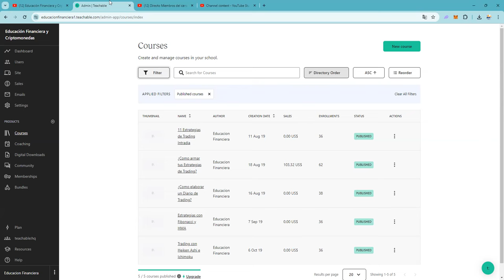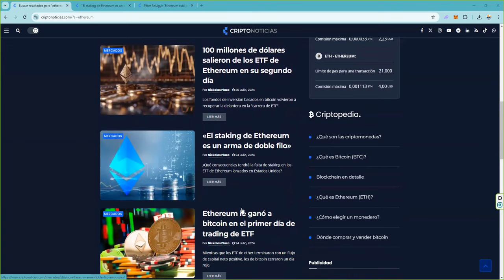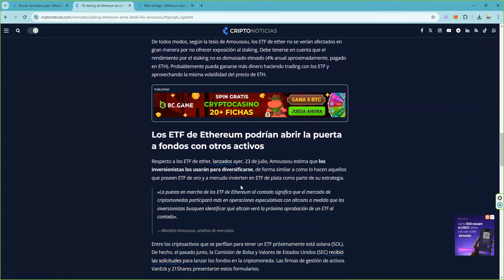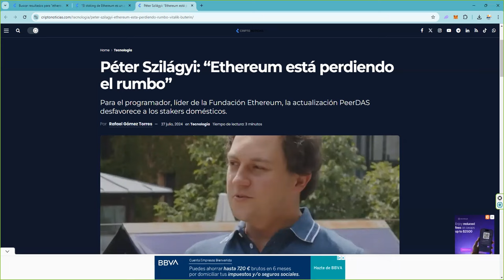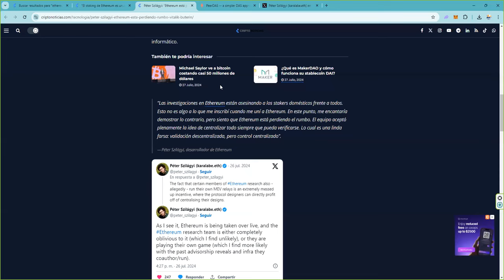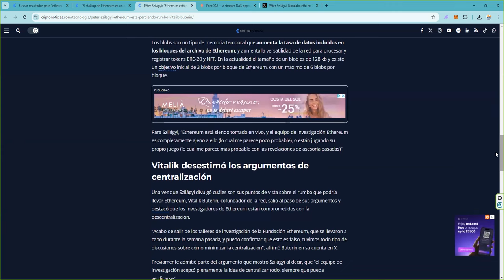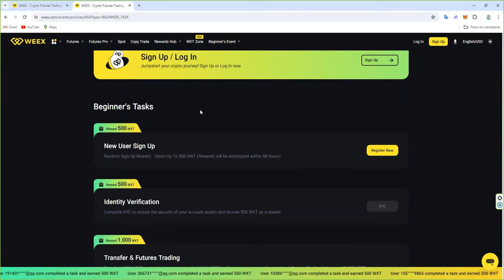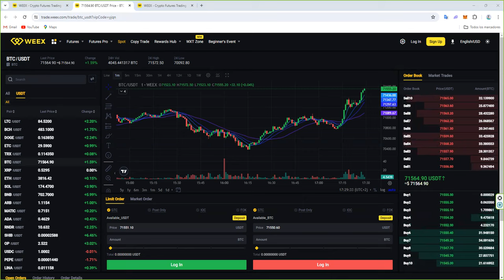Lo están diciendo ellos 👉 ya nos explicamos muchas cosas de las que pasan con bitcoin y ethereum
$EMC $ETH $BTC @worldcoin $WLD WLD @Ripple $XRP XRP @eth_classic $ETC etc $BCH BCH @monero $XMR XMR @AxieInfinity